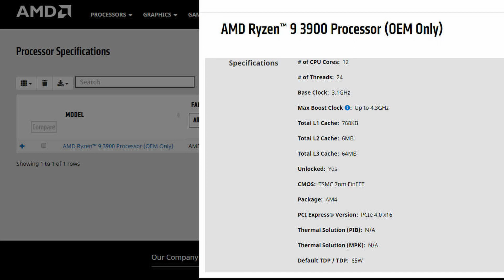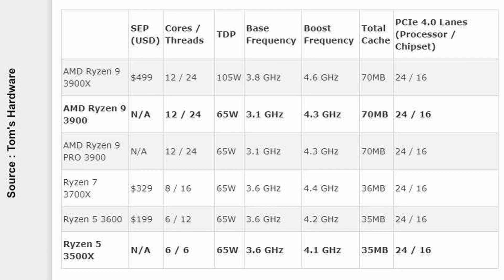AMD Ryzen 9 3900 and AMD Ryzen 5 3500X - Great, but disappointing! Why!!?!?!?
I was so looking forward for the Ryzen 9 3900, would've been a great processor to use on my production rig but too bad it's only for OEM.

The Ryzen 5 3500X on the other hand looks like a great option for budget build but again, too bad it's only available to China.